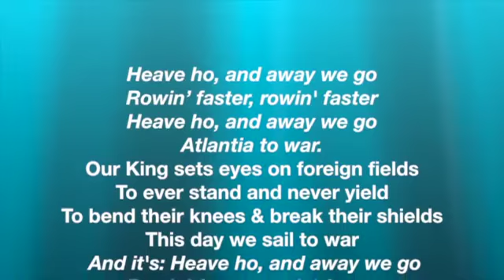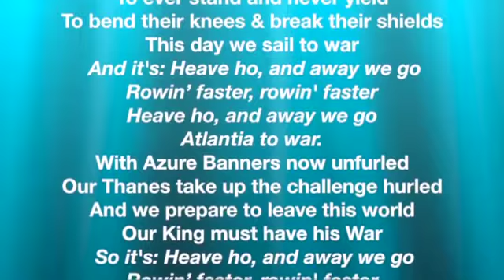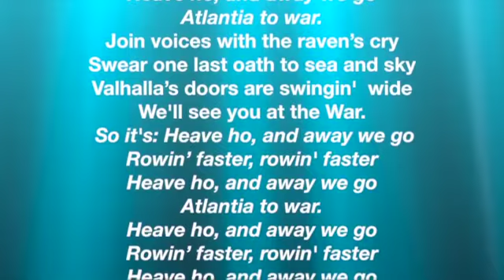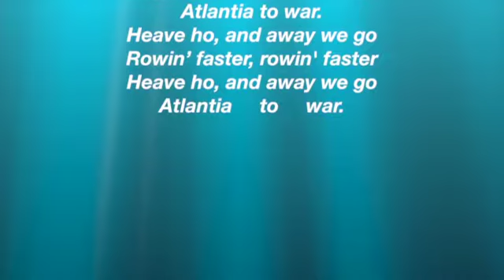"Song of The Waves" Learning Video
Learn the War song of Atlantia for Pennsic!!